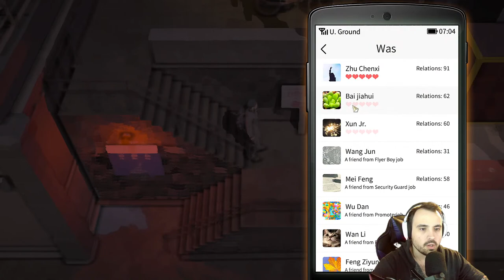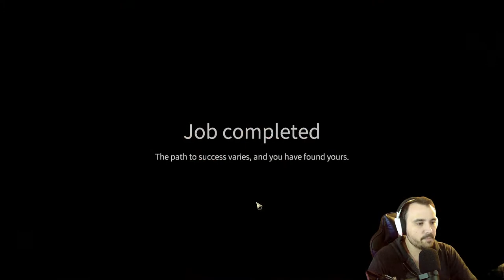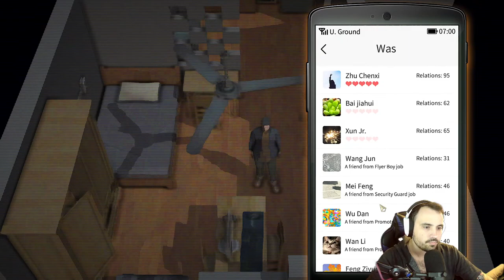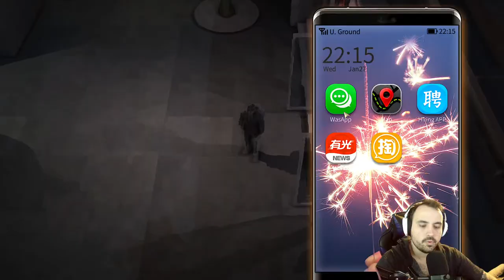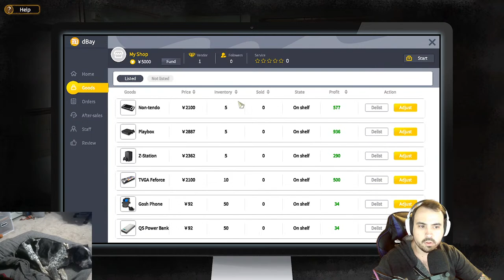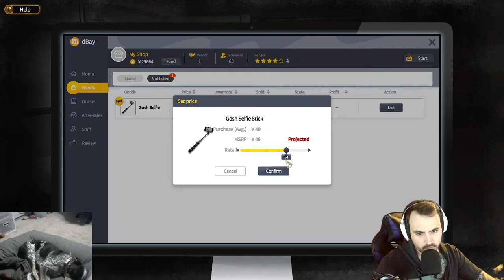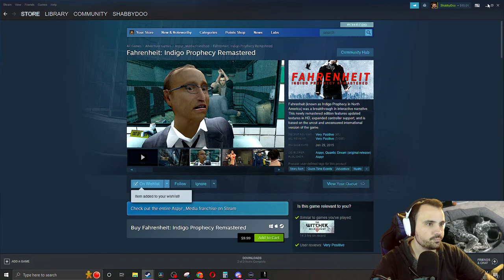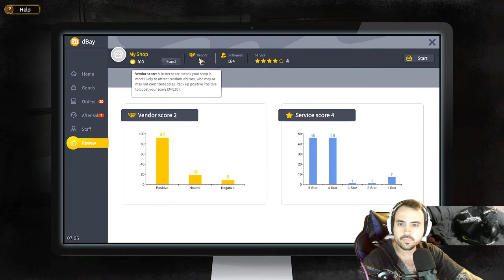🔴 Huang Tao Challenge Mode Nobody The Turnaround Live Part 3 🔴